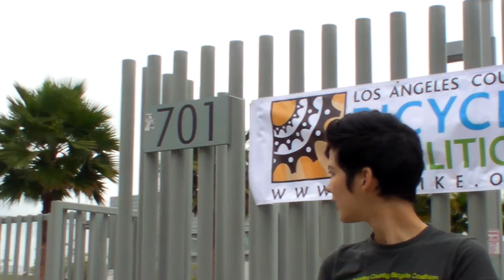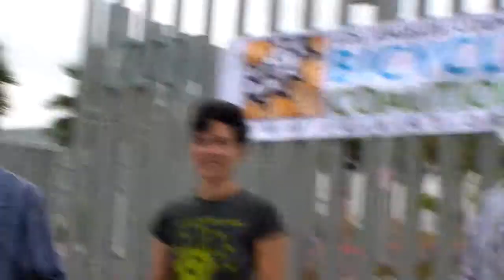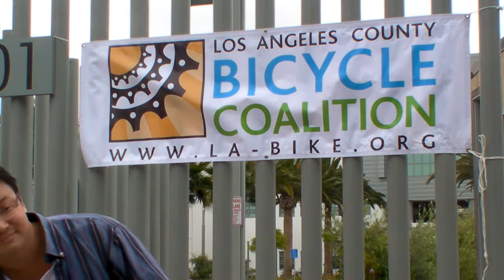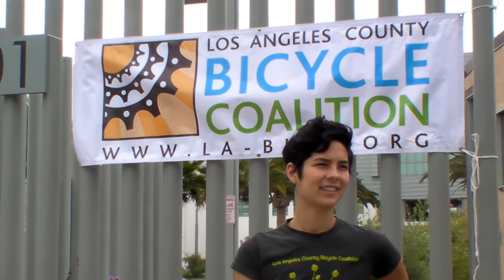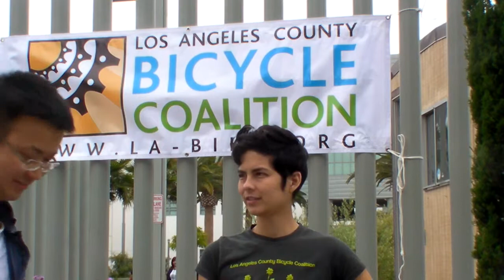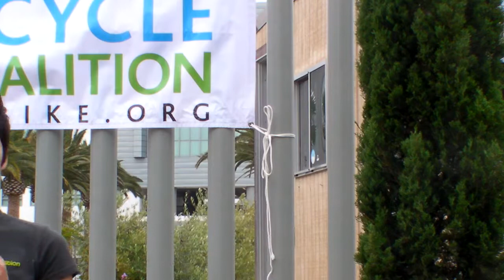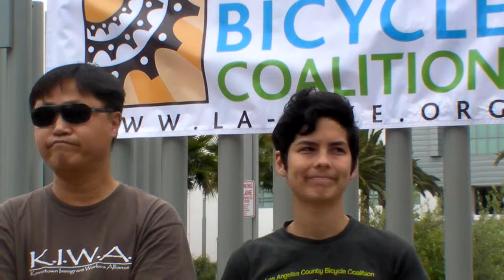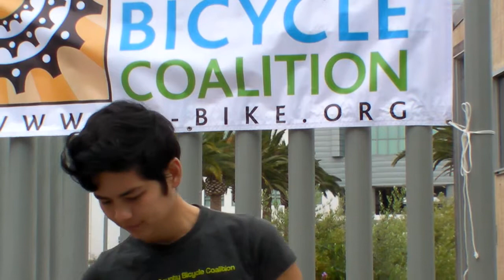2011 06 16 LACBC 7th St Bike Lane Press Conference